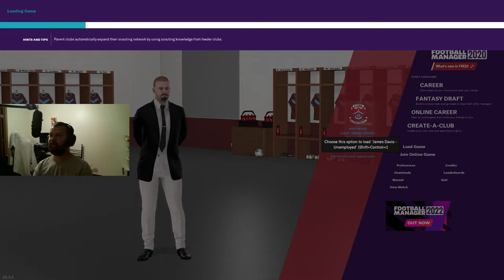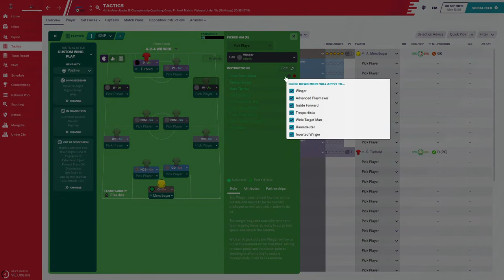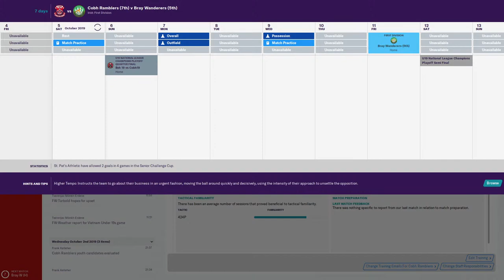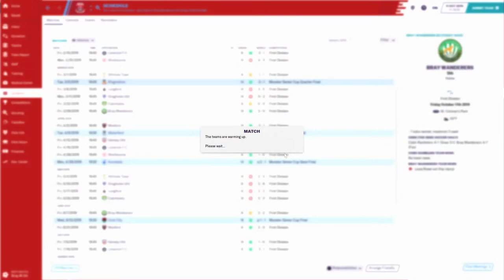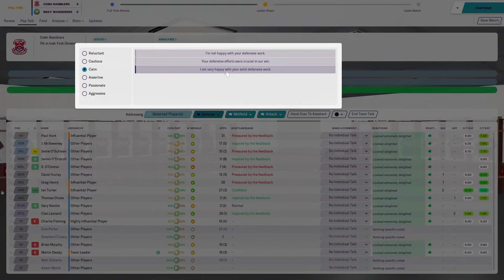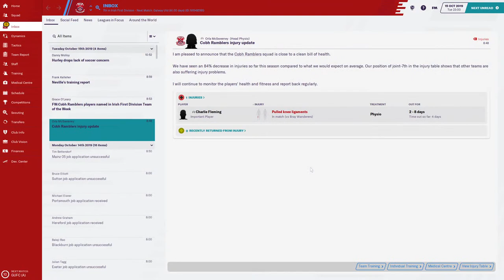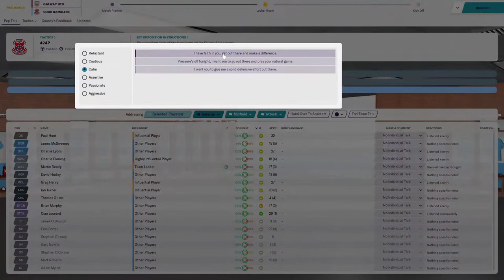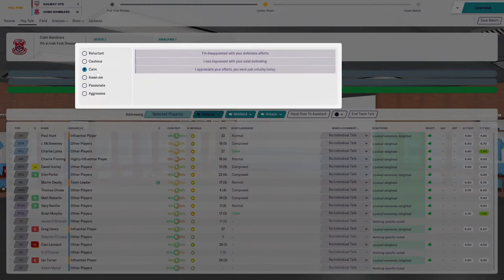Football Manager With Cobh Ramblers